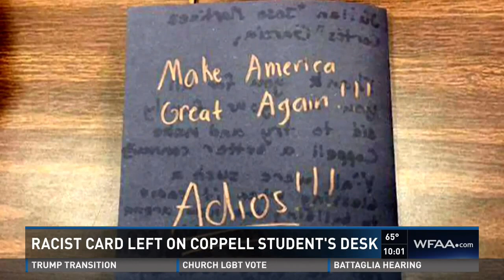Racist card left on Coppell student's desk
It's the last place you want to see the divide among people.

Surely the divisiveness during the presidential elections has crossed over in our learning environments. The latest case may be Coppell High School.

"I saw it, read it, and scrolled right past through it," said Montserrat Lomelli, a student at Coppell High School.

It started as pictures taken of a "Goodbye Card" inside a classroom. Those pictures were then posted to social media where it took off. Some parents and students tell News 8 the card was sent to a Hispanic student and hinted at deportation.

"I'm starting to feel this wasn't something to get at that kid personally...this really was a truly racist feeling," said Nicolas Reyes who has parents of Colombian descent.

With parent's permission, News 8 spoke with students who say the card was derogatory to hispanics. One line of the card read: "Ya'll were a blessing when it came to building the new arena"..."We are very sad our school will not be very clean anymore." The last page reads "Make America Great Again. Adios."

Coppell ISD says administrators are aware of the post and say it appears to be real. A spokesperson for the district says it will take disciplinary action because it violates the student code of conduct. The district wouldn't say much more on the subject.

"Everyone should be acknowledging that there is an issue. We need to talk about this and open up about it," said Reyes.

Students like Nicolas are hoping for action. Especially after he says some people have characterized this goodbye card as a joke. Parents told News 8 that an email was sent to parents and children vaguely mentioning the matter.
An email sent to parents read:

"We have enjoyed a successful Fall semester so far this school year. This week, however, we have encountered incidents on campus which have caused us concern. These incidents are related to inappropriate and insensitive posts on social media. CHS administration will continue to address situations in which these types of behaviors are exhibited. Additionally, teachers will continue to monitor and supervise classroom interactions to promote an effective school environment in which attention is focused on academics. In cases where violations to the Student Code of Conduct are substantiated, discipline consequences will be administered. We work hard to foster a safe, inclusive learning environment in which all students act in a responsible and respectful manner. Please do your part to keep our campus a great place to come to daily and learn by maintaining appropriate behavior."

"It's disgusting and it's distasteful," said Hector Flores who is with LULAC, the League of United Latin American Citizens. Flores says the group is asking for a meeting with the district over the matter.

"It was meant to hurt people. It was meant to hurt feelings and to make them less than they are...not recognizing them as equals," he said.

The group is hoping that meeting happens Tuesday. It is one incident that possibly details the divide and it is happening one too many times through-out the country.